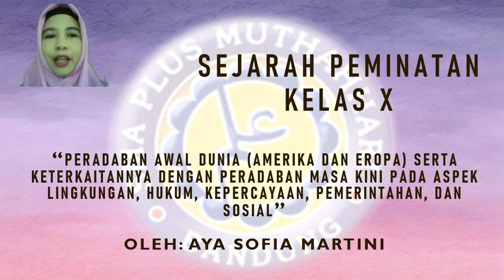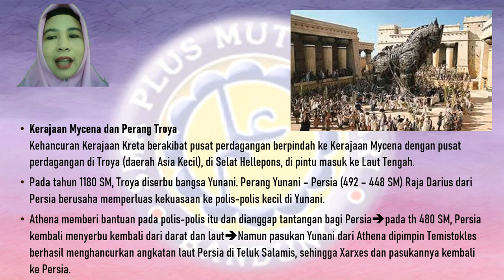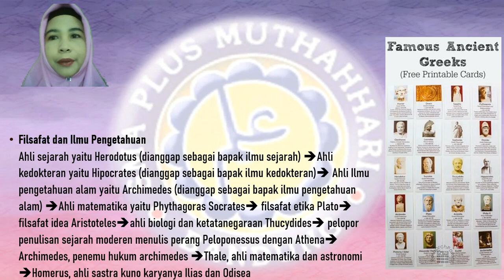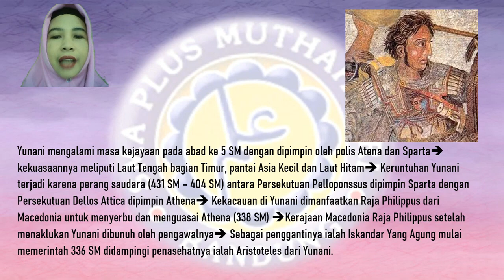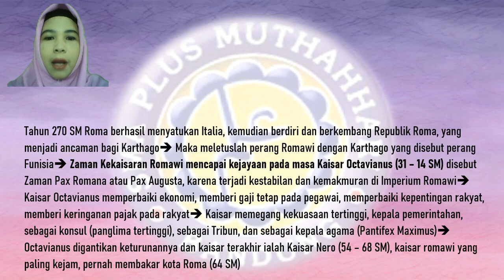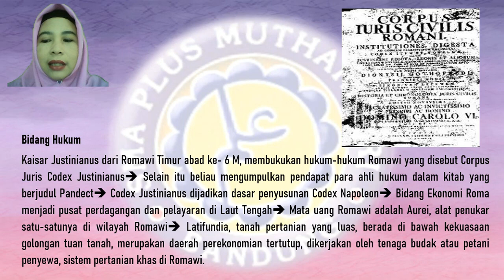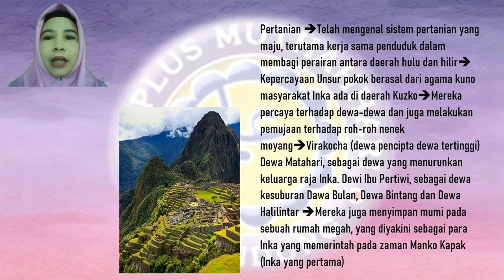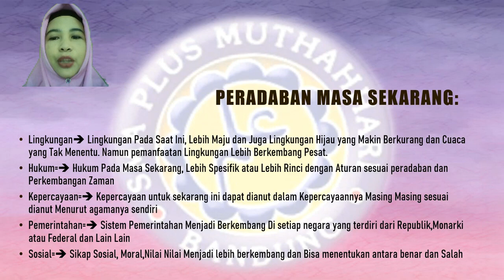SEJARAH MINAT KELAS X: Peradaban Awal Eropa dan Amerika